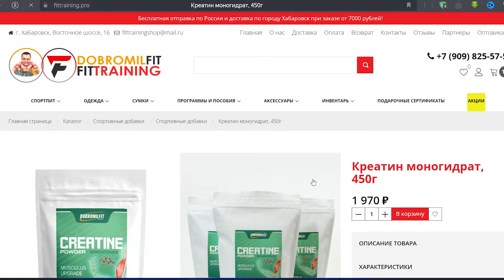5 Упражнений в Которых Косячит Почти Каждый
➤ Запись на персональное ведение или индивидуальный план тренировок. Обращаться в Телеграмм
➤ Наш Полезный Telegram канал со статьями и аудио - подкастами по тренировкам и питанию

Сегодня я покажу вам очередные пять упражнений, в которых все ошибаются, и независимо от того, на каком этапе вашей билдерской карьеры вы находитесь, будь то новичок, или более опытный атлет, я раз и навсегда исправлю косяки в этих упражнениях, чтобы вы никогда не беспокоились о том что деалете их неправильно. Давайте начнем разбирать их по порядку.

Причина, по которой эти пять упражнений вызывают наибольшие проблемы, опять же, не только в том, что они наиболее распространены, но и в том, что они позволяют вам работать с читингом или определённой помощью. То есть вы думаете, что делаете все правильно, но даже более продвинутый атлет, когда начинает уставать, начинает делать все неправильно.
1. Вот к примеру ягодичный мостик, хороший пример этого. Вам сказали, что нужно поднимать таз до полного разгибания бедер, но знаете ли вы, что положение вашего таза имеет значение. Если вы выполняете упражнение с передним наклоном таза, то есть опускаете бедра вниз и наклоняете тазобедренные кости вперед, угадайте, что происходит? Ваша поясница берет на себя всю работу, потому что ягодицы не очень эффективно выполняют свою работу в положении переднего наклона таза. Поэтому поясница будет выполнять больше работы, а угадайте, что происходит, когда у вас слабая поясница? Вы ее травмируете. Поэтому вам нужно убедиться, что вы делаете это из заднего наклона таза, то есть как бы закручиваете таз во внутрь. Вы также выполняете полное разгибание бедер, но, опять же, вы делаете это правильным способом и с использованием правильных мышц.

Теперь перейдем к упражнению, в котором этот недостаток менее заметен, но не менее проблематичен, и поговорим о подтягиваниях. Если вы выполняете подтягивания со скрещенными коленями, как сейчас, вы делаете подтягивания не лучшим образом, потому что допускаете то, что я называю утечкой энергии в упражнении. Утечка энергии - это когда вы не создаете эффективную линию тяги на протяжении всего упражнения. Другими словами, сила, передаваемая через руки для подъема тела над перекладиной, рассеивается через слабые места которые вы создали, просто позволив ногам болтаться под вами. Если вы сделаете это, а именно поставите ноги перед собой вот так, то создадите гораздо более эффективную передачу силы через руки, чтобы поднять тело в пространстве. Опять же, выполняя это упражнение, вы получите больше пользы. И даже когда вы устали и подходите к отказу следите за тем чтобы ноги не вернулись в согнутое в коленях положение. Продолжайте в том же духе, и я обещаю не только лучшее выполнение, но и лучшие результаты.

Теперь поговорим в сотый раз об отжиманиях на скамье. Как часто бывает, когда я демонстрирую следующее упражнение, люди бывают шокированы, когда я говорю им, что постановка рук имеет значение. А некоторые и вовсе говорят что Джефф против этого упражнения.

Далее у нас есть свинги или махи с гирей . Кто то скажет зачем оно, но это одно из лучших упражнений для здоровья поясницы. Берите на вооружение.  Часто неправильно выполняемое упражнение с гирями, которое на самом деле можно делать и с гантелями, но не менее неправильно. Это еще один пример, когда наше тело ищет легкий выход. Если у вас недостаточно сильные ягодицы, то угадайте что? А У большинства из нас их нет. Т
А далее у нас отжимания на брусьях, возможно, самое вопиющее, но я могу сказать вам следующее: мы все там совершили ошибки. Мы все отжимались неправильно и на это есть причина. Наше тело хочет выполнять упражнение именно так, потому что, когда мы разводим локти в стороны под углом 90 градусов или выше, мы сокращаем дистанцию при отжимании.